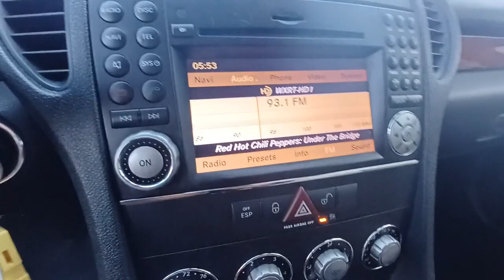2010 Mercedes-Benz SLK-Class Skokie, Niles, Glenview,Morton Grove, Chicagoland area, IL P03237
2010 Mercedes-Benz SLK-Class available in Skokie, Illinois at Martin Nissan. Servicing the Niles, Glenview,Morton Grove, Chicagoland, IL  area.
2010 Mercedes-Benz SLK-Class SLK 300 - Stock#: P03237 - VIN#: WDBWK5EA9AF228742

Martin Nissan
5240 Golf Road

Bluetooth hands-free communication,Aux pwr outlet,AM/FM/Weatherband radio w/in-dash 6-disc CD changer -inc: fiber-optic communication among components, aux audio input,Variable-focus halogen headlamps -inc: polycarbonate lenses, light-sensing auto-on, automatic lamp substitution,Halogen front fog lamps,17 x 7.5 front 5-spoke aluminum wheels, 17 x 8.5 rear split 5-spoke aluminum wheels,P245/40R17 rear high performance tires,Formula 1-style nose w/color-keyed grille crossfins,P225/45R17 front high performance tires,Red & smoked-tinted rear lamps w/LED brake & taillamps,Pwr heated mirrors -inc: integrated LED turn signals, reverse tilt down RH mirror, auto-dimming LH mirror, memory,Single rear red fog lamp,Variable intermittent aero-blade windshield wipers,Electro-hydraulic retractable steel hardtop,Stainless-steel door sill trim,Velour carpeting -inc: floor mats,Black gauges w/white markings, silver instrument tubes,Anti-theft alarm system,3-spoke leather-wrapped 4-way tilt/telescopic sport steering wheel -inc: mounted audio & multi-function display controls,Digital odometer, touch shift gear & mode selection,Night security illumination,Retractable dual cupholders,Illuminated carpeted trunk,Cruise control,Automatic dual-zone climate control -inc: dual rotary controls, electrostatic dust & pollen filters, active charcoal filter, REST mode w/engine heat recirculation feature or cabin ventilation, dash-top diffuser vent,SmartKey infrared remote -inc: trunk open, panic alarm, fuel filler door, selective unlock,Audible reminders & messages -inc: exterior lamp failure, low fuel, engine oil, coolant, washer fluid, release parking brake, headlamps on, remove key from ignition,Leather seat trim,Leather-wrapped shift knob,Mercedes-Benz Maintenance System Plus display -inc: distance remaining to next maintenance, type of service due, reminders, brake-pad wear,Illuminated glovebox,Dual illuminated vanity mirrors,Multi-function display in instrument cluster -inc: trip computer, exterior temp gauge, digital speedometer, coolant temp, maintenance system, audio status, reminder & malfunction messages, driver-programmable settings,Rear window defroster w/auto-shutoff based on time & driving speed & exterior temp,Electronic analog speedometer, tachometer, fuel level, quartz clock,Parcel net in RH footwell,8-way adjustable sport seats -inc: silver painted magnesium trim, height adjustable head restraints,Courtesy lamps w/delay shut-off,Aluminum trim,Locator lighting,Dual front reading lamps,SmartKey system -inc: remote central locking system, anti-theft engine immobilizer, drive away automatic locking,Pwr windows -inc: 1-touch express up/down, 1-button raising/lowering of all windows via pwr top switch,Touch turn signals (flashes (3) times w/1-touch),Pockets in doors,Enclosed storage on rear cabin wall,Rubber-studded brushed stainless-steel pedals,Center console -inc: enclosed storage,6-speed manual transmission w/OD -inc: direct-action short throw shifter,1-piston ventilated front & 2-piston solid rear disc brakes,Independent 3-link front suspension -inc: coil springs over gas-pressurized shock absorbers, anti-dive geometry,Vehicle-speed-sensitive pwr rack & pinion steering w/direct-steer system, integrated hydraulic damper,Rear wheel drive,3.0L DOHC SMPI 24-valve V6 engine,Independent 5-arm multi-link rear suspension -inc: separate coil springs, shock absorbers, anti-squat geometry, alignment control,Front/rear lowered ride-height & stabilizer bars,Electronic stability program (ESP),Anti-lock braking system (ABS) w/brake assist,3-point shoulder belts w/emergency tensioning device (ETD) & belt force limiter,Head & thorax side-impact airbags,mbrace emergency calling & communication system -inc: stolen vehicle recovery, remote door unlock service, automatic alarm & collision notification,Dual-stage front airbags w/front passenger adaptive feature, occupant classification system,Knee air bag,Integrated roll bars,Tire pressure monitoring system,Driver-programmable daytime running lamps,Illuminated emergency interior trunk release